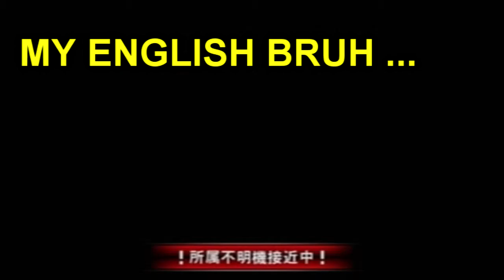【EXVSFB】Inpulse On Fleek! | New Main Now !｜Online Player Matches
this video better not get copyrighted. all music in this video i do not own. this is non profit.

Game